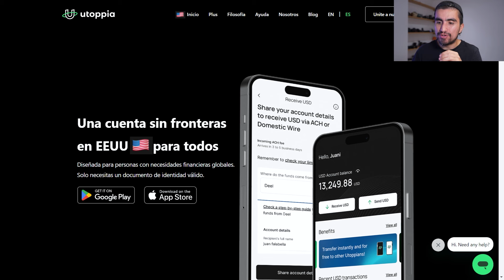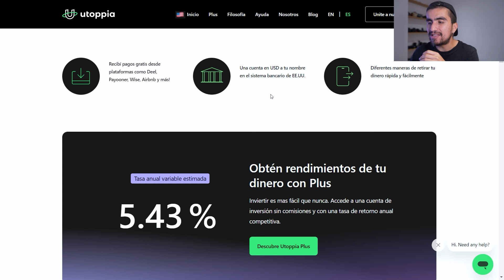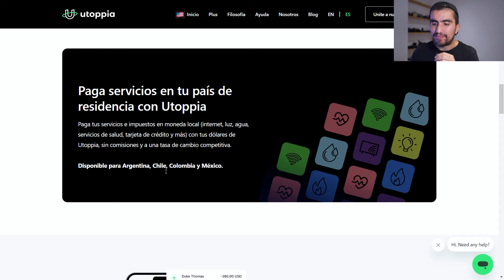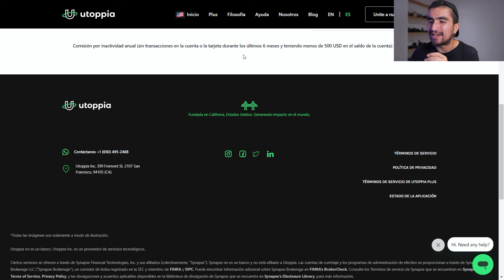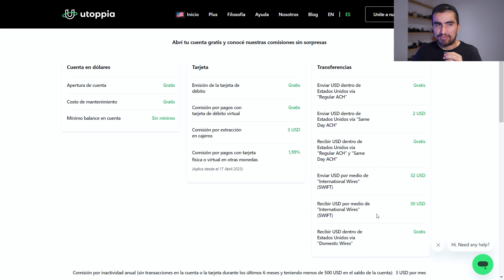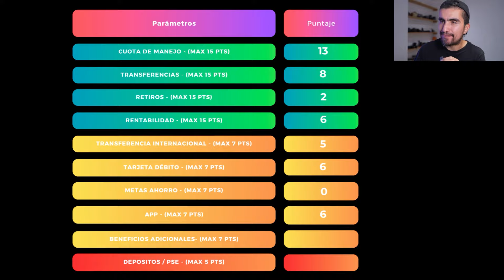UTOPPIA: Cuenta de ahorros GRATIS en ESTADOS UNIDOS **SIN VISA**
Gana hasta $10 Dólares descargando Utoppia usando mi código  UTOPPIA-CGGN en el proceso de registo:

Prueba AUDIBLE GRATIS: